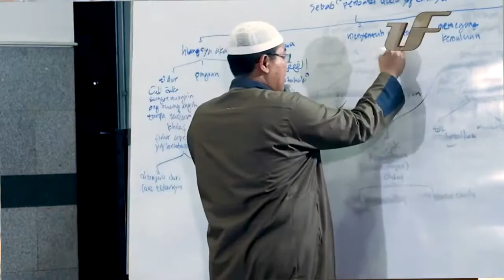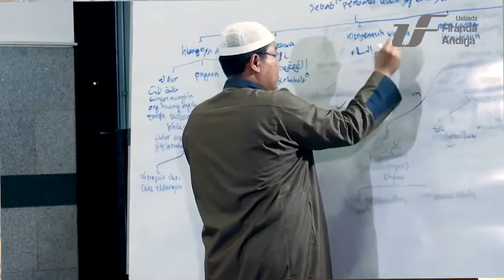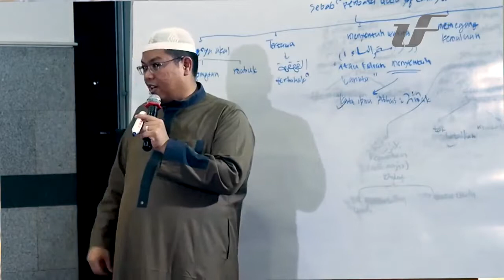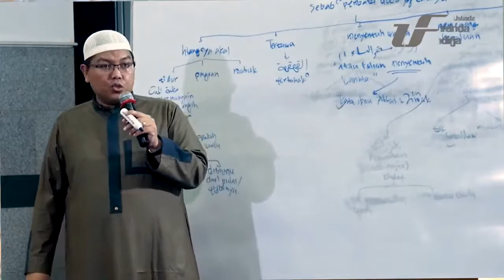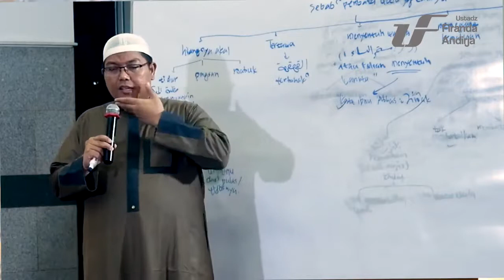Apakah Menyentuh Wanita Membatalkan Wudhu - DR Firanda Andirja MA